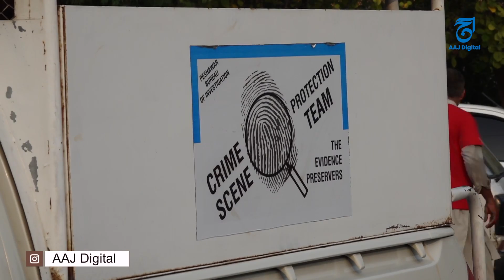پشاور میں ایف سی کی گاڑی نشانے پر، تازہ صورتحال | Peshawar Main FC Ki Gari Nishany Par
پشاور میں ایف سی کی گاڑی نشانے پر، تازہ صورتحال | Peshawar Main FC Ki Gari Nishany Par Follow Us